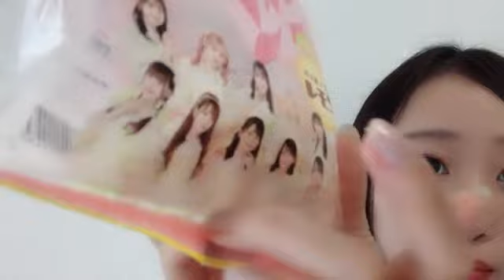2023年08月11日 10時57分53秒 瀧脇 笙古（=LOVE）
#=LOVE